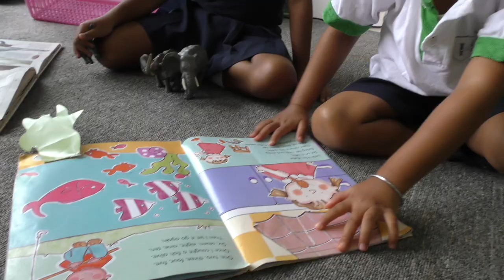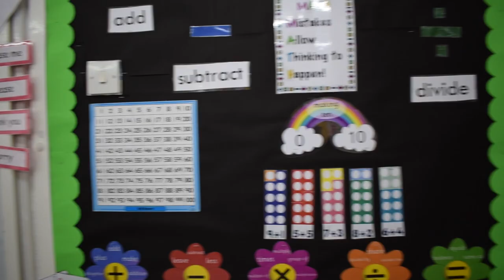Hillcrest Early Years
At Hillcrest Early Years, a love of learning and the foundations of educational development are inspired, nurtured and allowed to flourish by encouraging the children to expand on their own inquisitive nature.